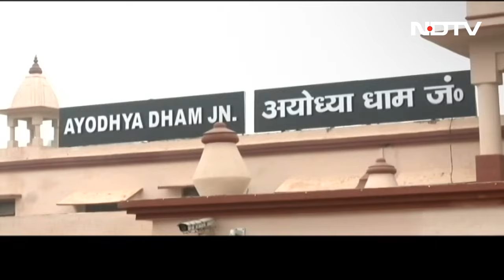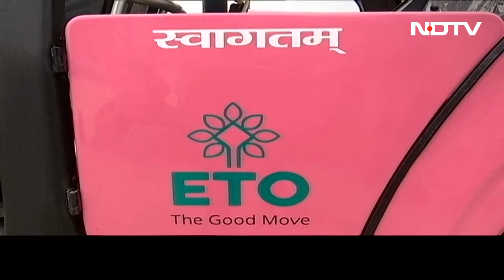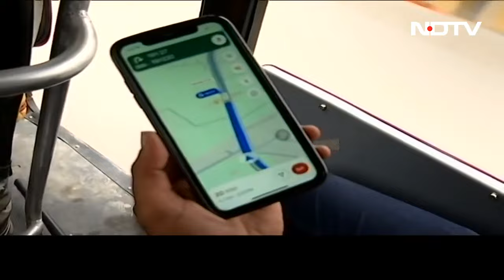Ayodhya घूमने का है Plan? जानें Railway Station, Bus Stand, Airport से कैसे पहुंचे Ram Mandir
Ayodhya Ram Mandir: अयोध्या के राम मंदिर (Ayodhya Ram Mandir) में रामलला (Ram Lalla) विराजमान हो गए हैं. अयोध्या (Ayodhya) में भव्य राम मंदिर जनता के लिए खोल दिया गया है. आप हवाई जहाज, ट्रेन और बस के जरिए  राम की नगरी पहुंच सकते हैं. अयोध्या पहुंचने के बाद रेलवे स्टेशन, बस स्टैंड, एयरपोर्ट से कैसे राम मंदिर पहुंचा जा सकता है, आइए जानते हैं.